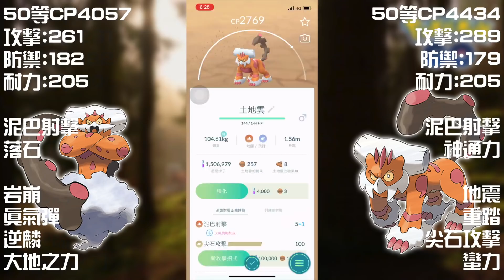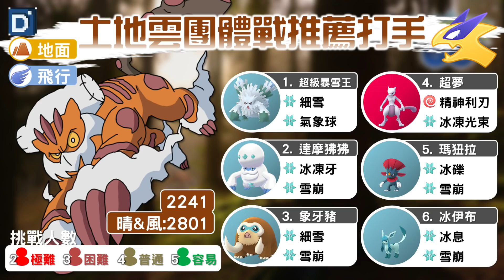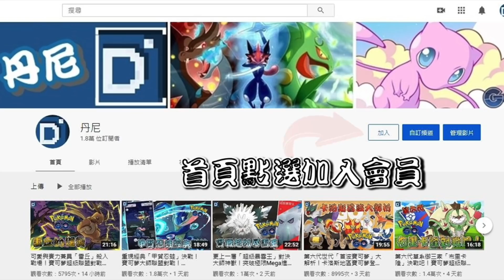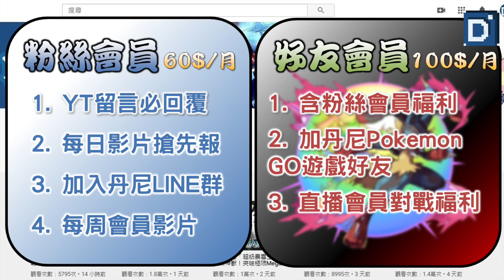地面霸主「土地雲靈獸形態」直奔王座！寶可夢神獸解析！【Pokemon GO】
影片中51等數據比較，是真實數據並非基礎數據，另外土地雲這邊數據有錯數值是:攻256、防163、HP185，其他四隻則都是正確的，在資訊欄這稍微提醒一下。